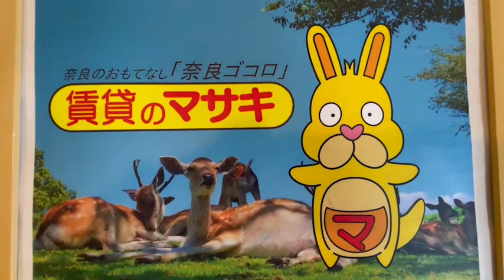【ルームツアー】Belle Ville B-Ⅰ｜大和郡山市近鉄郡山駅賃貸｜賃貸のマサキ｜Japanese Room Tour｜012503-2-7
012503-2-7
奈良県大和郡山市柳町231-1にあります評判の良い間取りの1LDKアパート【Belle　Ville　B-Ⅰ】の物件紹介動画です。

【最寄り駅】
近鉄橿原線「近鉄郡山」駅 徒歩7分
関西本線「郡山」駅 徒歩15分
関西本線「大和小泉」駅 徒歩46分